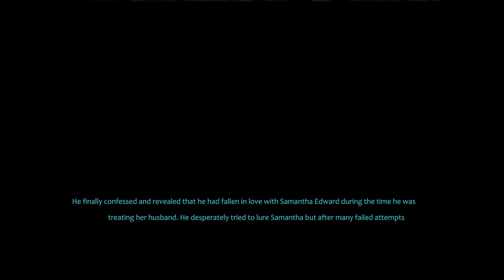Entwined: Strings of Deception (Part 8)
A detective solves the murder of an inventor.